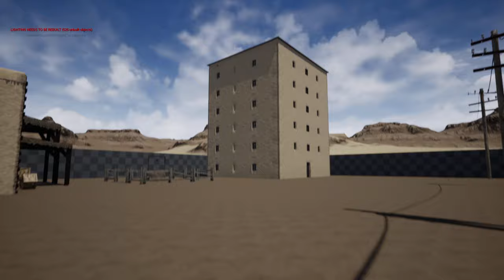مشروع صنع لعبة - تصميم خريطة جديدة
مع تحيات
VIP-AHMAD-007